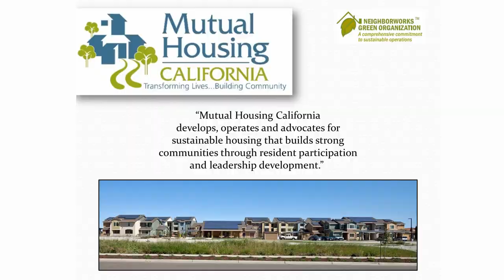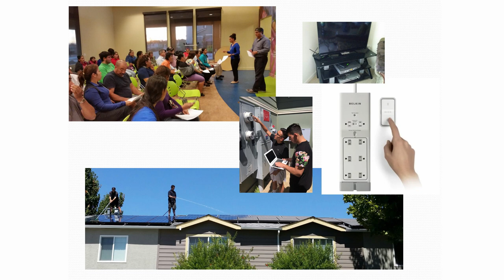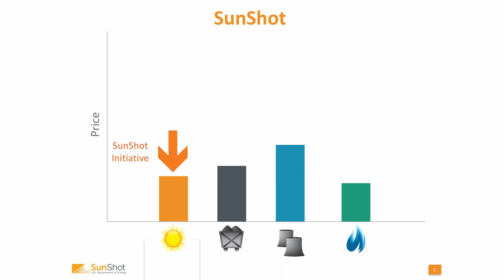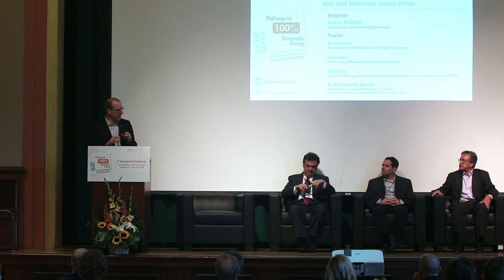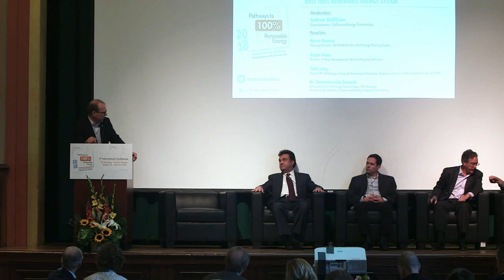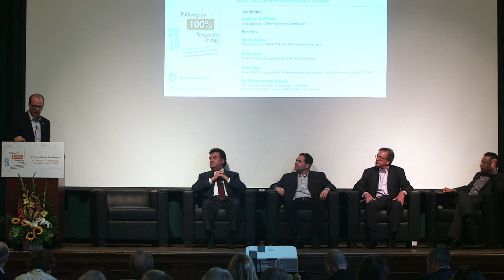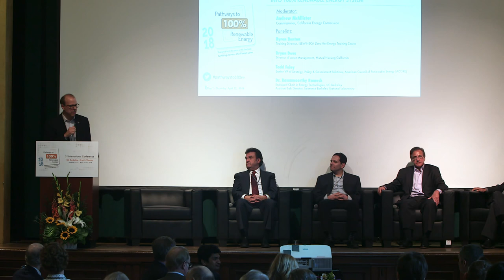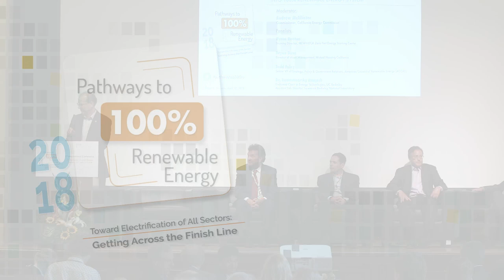INTEGRATING THE BUILDING SECTOR’S ROLE INTO 100% RE SYSTEM @ 2018 Pathways to 100 Renewable Energy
2018 Pathways to 100 Percent Renewable Energy
- 3rd International Conference -
UC Berkeley | Krutch Theater | April 12-13, 2018

Panel#2 INTEGRATING THE BUILDING SECTOR’S ROLE INTO 100% RENEWABLE ENERGY SYSTEM

Moderator: Andrew McAllister, Commissioner, California Energy Commission

Byron Benton, Training Director, IBEW-NECA Zero Net Energy Training Center
Bryan Dove, Director of Asset Management, Mutual Housing California
Todd Foley, Senior Vice President of Strategy, Policy & Government Relations, American Council of Renewable Energy (ACORE)
Dr. Ramamoorthy Ramesh, Endowed Chair in Energy Technologies, UC Berkeley Assistant Lab Director, Lawrence Berkeley National Laboratory